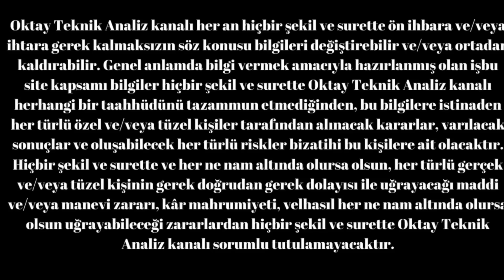DOLAR FAİZ MERKEZBANKASI KRİZ USD EURO GBP 03.09.2024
HERKESE MERHABA

Piyasalar da olan gelişleri yakından takip edebileceğiniz yorum ve analizlerle bakış açısı elde edebileceğiniz kanalımın linki üzerinde detaylı analizlere ulaşabilirsiniz.
önceklile abartılı yorumlar olmadığını gerçekçi ve piyasa ile uyumlu analizlerle doğru bilgilere ulaşmanızı sağlamaya çalışıyorum
dolar altın ve paritelerde

oktay teknik analiz